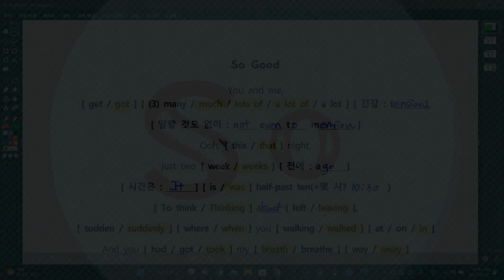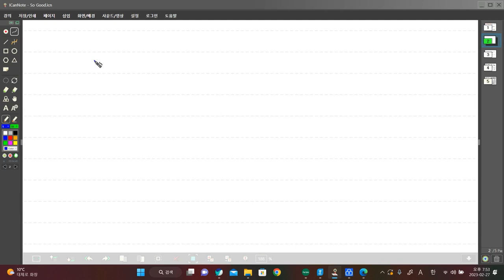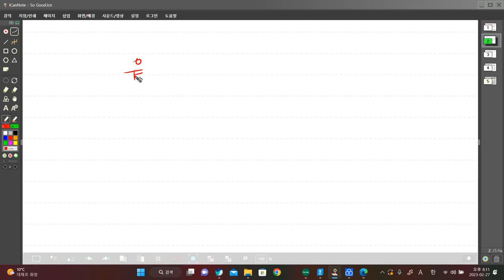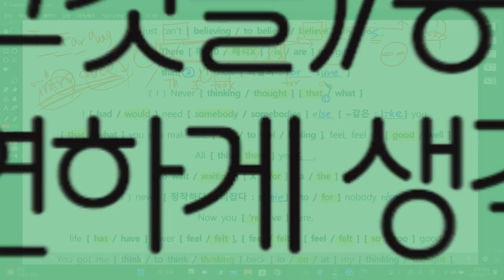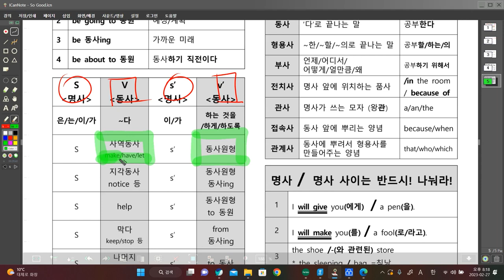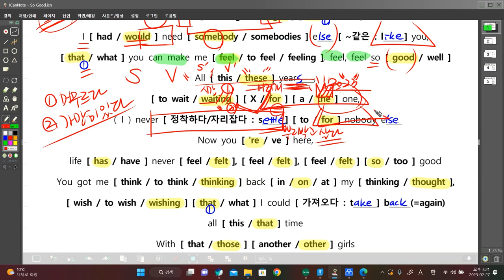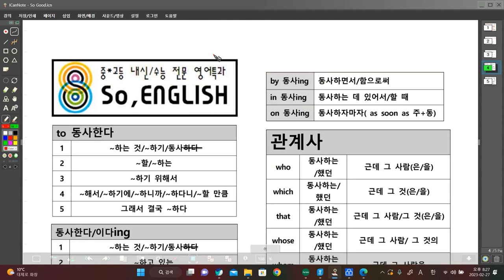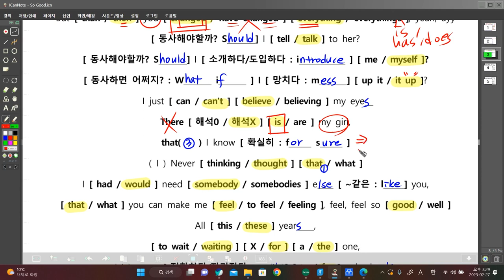Too Good [So Good]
많은 명사 [ much vs many ]
가진다 [ have / get / take ]
동사에 붙은 away 와 back
전치사 for
해내다/이루다의 make